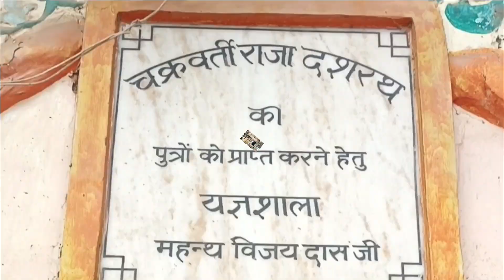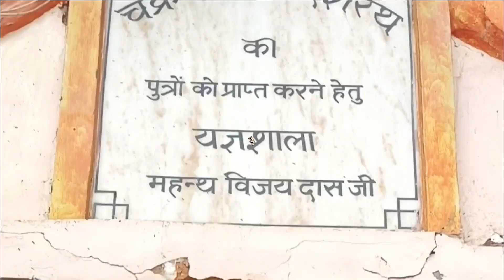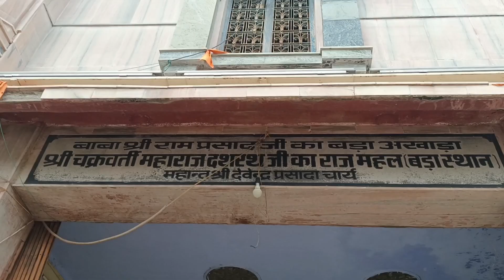रहस्यमय अयोध्या: दशरथ के पुत्र कामेष्ट यज्ञ का अनसुना रहस्य#ayodhya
अनदेखी अयोध्या
अयोध्याधाम
अयोध्यापुरी
राम की अयोध्या
Ayodhya
ayodhya travel guide
Never seen ayodhya
Secreats of ayodhya
ayodhya news
अयोध्या जो अपने नही देखी
अयोध्या के अनदेखे स्थान
जहां लोग नही जाते वो अयोध्या
Ayodhya dham
ayodhya dham 2023
अयोध्या धाम
अयोध्या जहां आप नही पहुंचे
यहां महाराज दशरथ ने किया था पुत्र प्राप्ति यज्ञ
ayodhya hindu dharm ke anuyayiyon ke liye ek bahut mahattvpurn dharmik sthan hai। yahna Prabhu Shri Ram ke janm ke Karan yah sthan ham sab ki astha ka kendra hai। yahan ram mandir ke nirman ke liye ek bahut lamba andolan chala। aap achambhit honge ki lagbhag 500 years ke sangharsh ke bad ab jakar ram mandir ka nirman prarambh hua hai। kendra ki bjp sarkar agle loksabha chunav se pahle kisi bhi prakar se rm।mandir ka nirman karwa dena chahti hai। chunki bjp ki Puri rajniti ram mandir andolan se hi start huyi thi aur AJ bjp kendra me sarkar chala Rahi hai। isliye ye mudda hamesha se unke liye bahut hi mahtavpurn Raha hai। bjp sarkar ne apne sabhi pramukh Bindu pure kar liye Hain jisme se ram mandir aham mudda tha। ab bat Karen Prabhu Ram ke pita maharaj dashrath ki। to raja dashrath ke koi Putra nahi tha aur umra badh Rahi thi ek din chintit hokar unhone guru vashishth se bat ki aur tay kiya gaya ki Putra kameshti yagya ayojit Kiya jayega। sabhi bade rishi muni aye aur Putra kameshti yagy ayojit hua jisme agnidev ne swaym akar kheer di jis kheer ke do bhag kiye hmgaye। ek bhag kaushlya mata ko aur ek kaikeyi mata ko mila। dono ne apne me se thoda thoda sumitra mata ko de Diya aur is prakar se Prabhu Ram Laxman Bharat aur Shatrughan ji ka janm hua। is video me usi sthan ko dikhne ka prayas Kiya hai Jahan par vah Putra kameshti yagya ayojit Kiya Gaya tha।
ye aise sthan hain Jahan jaldi log pahunch nahi pate kyonki logon ki drashti Shri Ram bhagwan ke darshan karke hanuman dhara dashrath Mahal rang Mahal adi tak hi jata hai। isliye Aisa video hai jisme yadi aap ayodhya Gaye bhi honge to bhi shayad yah sthan aap se chhut gaya hoga। dekhe aur Anand le। asha karta hu video pasand ayega।